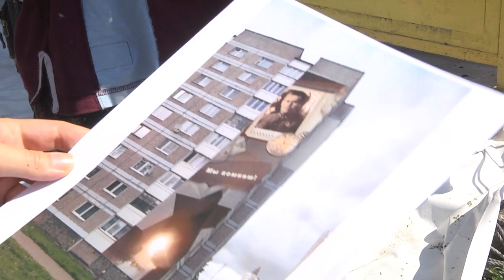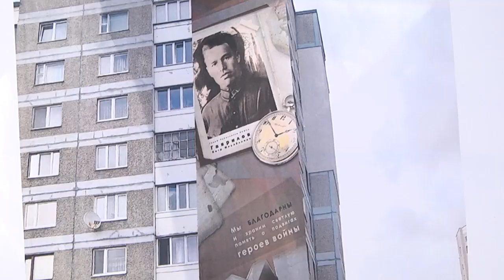2021-07-07 г. Брест. Мурал на ул. Гаврилова. Новости на Буг-ТВ.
Мурал на ул. Гаврилова памяти Героя Обороны Брестской крепости.
В областном центре такое явление, как мурал – монументальное городское искусство на зданиях –  не ново. Посвящены, брестские муралы, разным темам: на одних можно прочитать стихи классиков, на других увидеть яркие портреты влюбленных,  домашних питомцев, растений и многое другое. Сейчас этот  список  пополнился ещё одной, можно сказать, картиной, очень масштабной. На улице Гаврилова начали работать два художника Минской арт-студии ALMІRA. Они наносят на стену девятиэтажного дома мурал героя, чье имя носит улица – Петра Гаврилова. Эта работа стала совместным проектом городского исполнительного комитета и российского Центра культуры и науки в Бресте.